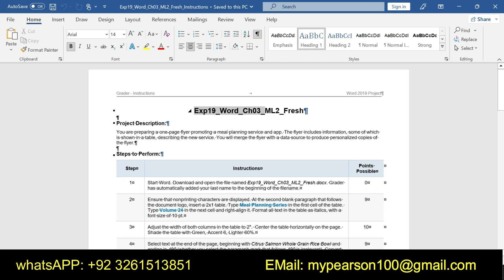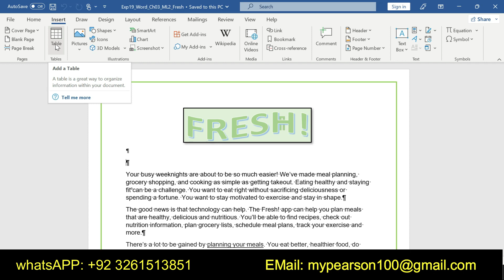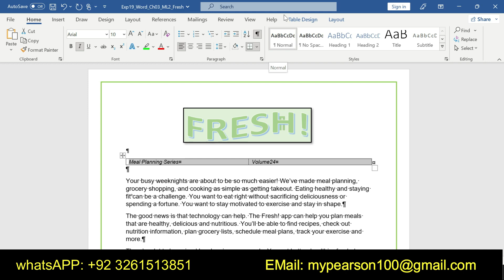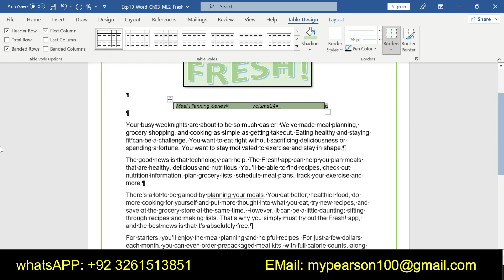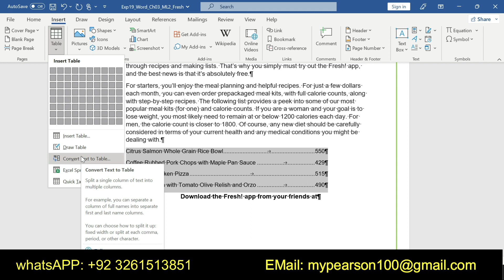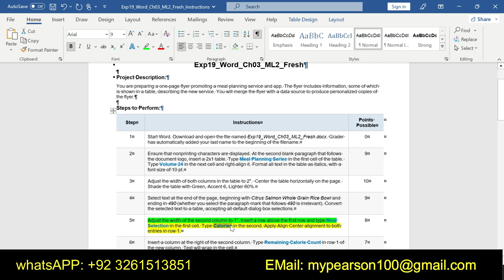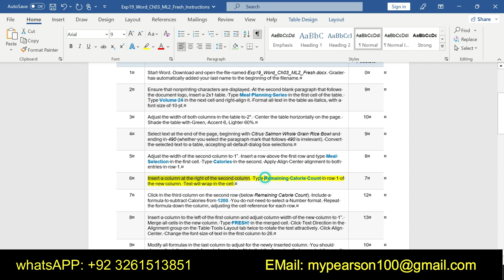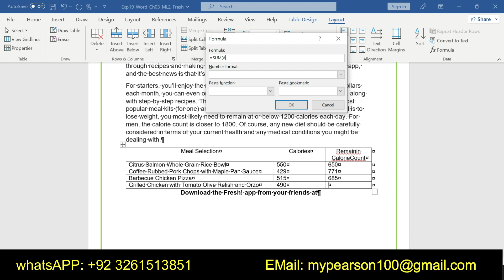Exp19_Word_Ch03_ML2_Fresh | Word_Ch03@MasterofMylab786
word ch03 fresh_docx#ML2_Fresh#Exp19_Word_ML2_Fresh#Exp19 Word Ch03 ML2 Fresh_docx#Word_Ch03

Exp19_Word_Ch03_ML2_Fresh

Project Description:
You are preparing a one-page flyer promoting a meal planning service and app. The flyer includes information, some of which is shown in a table, describing the new service. You will merge the flyer with a data source to produce personalized copies of the flyer.
3 Adjust the width of both columns in the table to 2".  Center the table horizontally on the page. Shade the table with Green, Accent 6, Lighter 60%. 10
Convert the selected text to a table, accepting all default dialog box selections. 9
5 Adjust the width of the second column to 1”. Insert a row above the first row and type Meal Selection in the first cell. Type Calories in the second. Apply Align Center alignment to both entries in row 1. 8
6 Insert a column at the right of the second column. Type Remaining Calorie Count in row 1 of the new column. Text will wrap in the cell. 7
Include a formula to subtract Calories from 1200. You do not need to select a Number format. Repeat the formula down the column, adjusting the cell reference for each row. 12
8 Insert a column to the left of the first column and adjust column width of the new column to 1”. Merge all cells in the new column. Type FRESH! in the merged cell. Click Text Direction in the Alignment group on the Table Tools Layout tab twice to rotate the text attractively. Click Align Center. Change the font size of text in the first column to 26.
Steps to Perform:
Step Instructions Points Possible
1 Start Word. Download and open the file named Exp19_Word_Ch03_ML2_Fresh.docx.
2 Ensure that nonprinting characters are displayed. At the second blank paragraph that follows the document logo, insert a 2x1 table. Type Meal Planning Series in the first cell of the table. Type Volume 24 in the next cell and right-align it.
9 Modify all formulas in the last column to adjust for the newly inserted column. You should change the letter in each formula from b to c. Note that the formula will change, but the results remain the same. Change the calorie count for Barbecue Chicken Pizza to 550. Update the formula field in the next cell to reflect the new amount for calories remaining. 10
10 Apply a table style of Grid Table 5 Dark – Accent 6. Select text in row 1
11 Center the table on the page horizontally. Select the first column. Select the first double line style shown and a line weight of ½ pt. Select a pen color of Green Accent 6. Apply the border selection to all borders of the selected column. 4
 Click the Mailings tab and begin a mail merge, choosing to create letters and selecting recipients from an existing list. You will use the Access database, Fresh App Contacts.accdb. Note, Mac users will use the text file, Fresh App Contacts.txt. Edit the recipient list and sort by Grocery Name in ascending order.